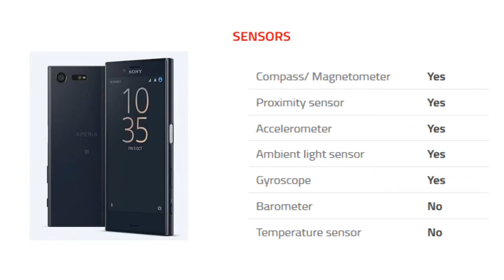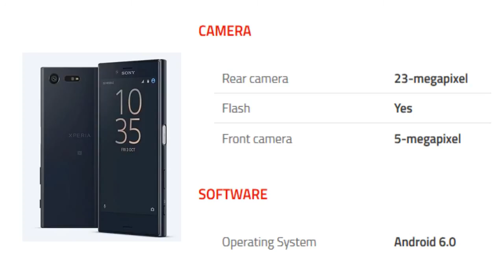Sony Xperia X Compact Mobile Specification [Release in INDIA Sep 2016]